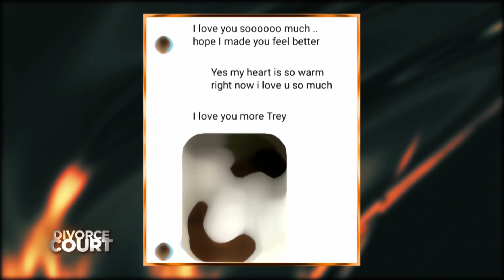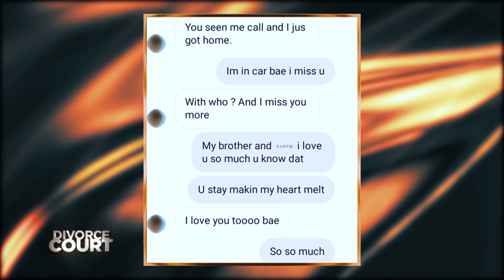Full Episode- White Vs. Brown: Mr. Wrong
China says she’s invested 5 years into her relationship with Treysean and if he doesn’t get his act together, she’s out the door. She says Treysean is a cheater who has fathered two children with other women during their relationship. Treysean says he’s not the only one who has cheated and claims that China’s unfaithfulness is the main reason they can’t work through their problems. Can Judge Faith steer this untrue relationship back on the path of trustworthiness or is this couple too far gone?

SOCIAL: @DivorceCourt